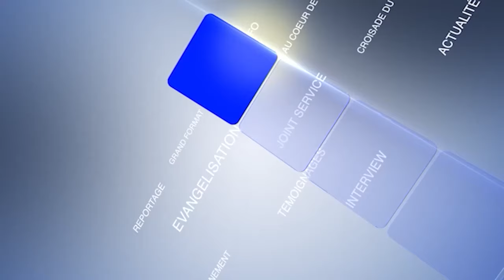JOURNAL DE LA RTVC DU 21 NOVEMBRE 2023